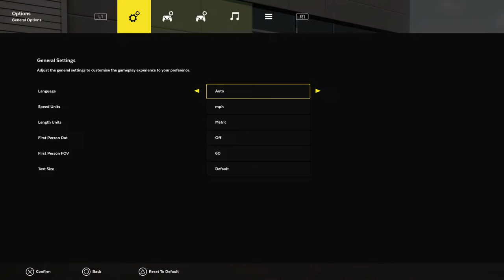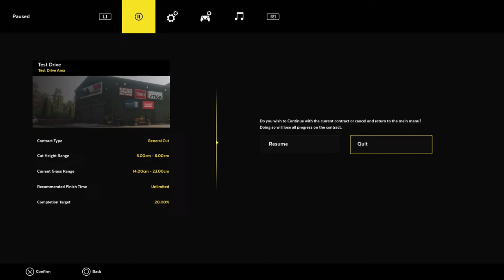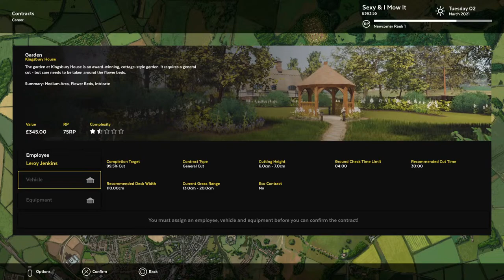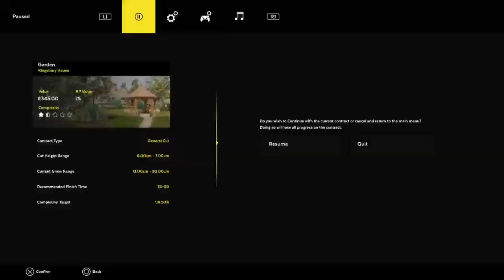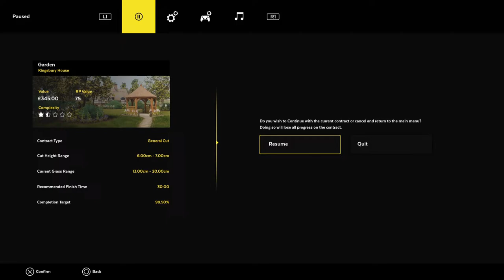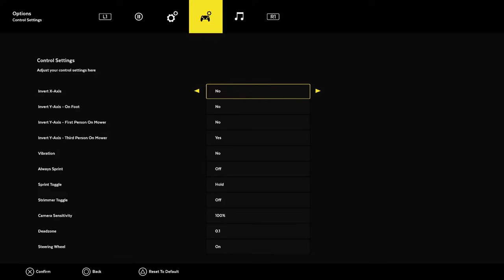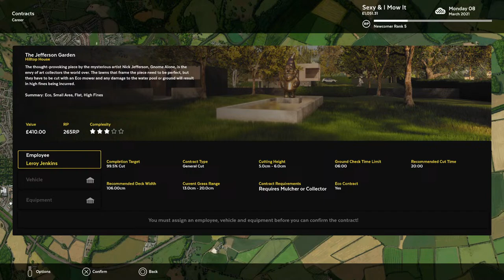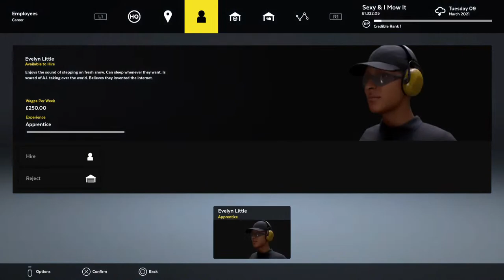Love You Lawn Time - Lawn Mowing Simulator on PS5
On tonight's episode, we become horticulturalist. Let's do et! Thanks for stopping by, don't be shy. Say hi! Thanks for joining in the stream.